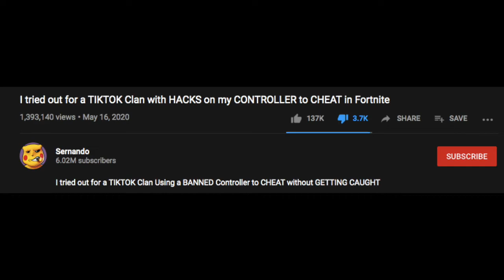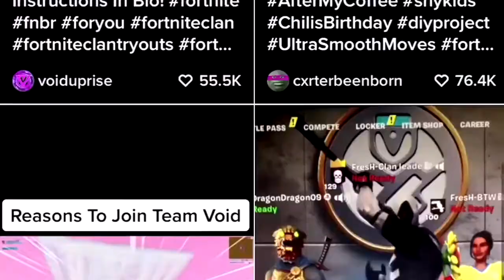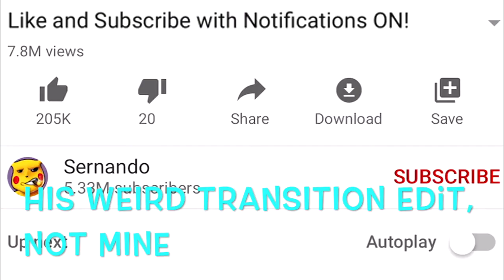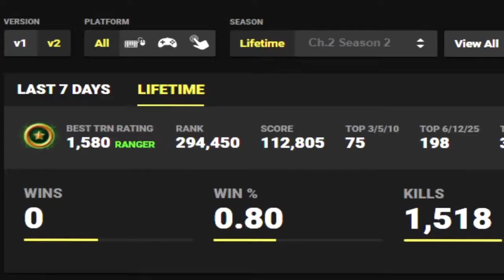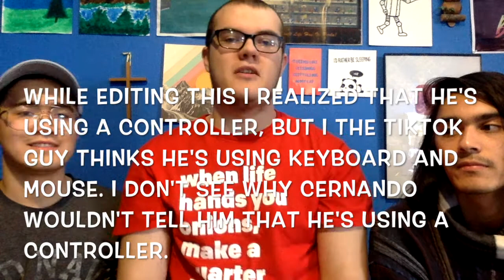Sernando : The Most Boring YouTuber Of All Time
This guy might be the worst YouTuber of all time.

Feel fresh to refresh that page!